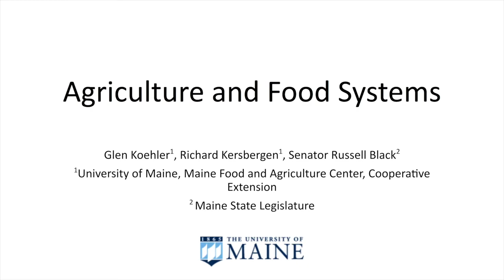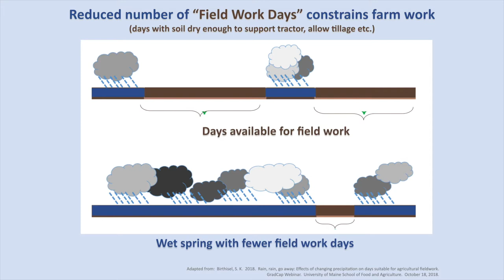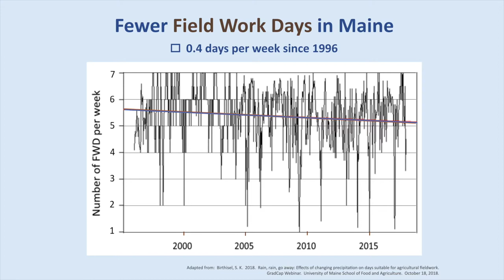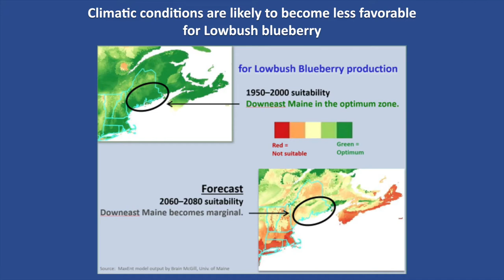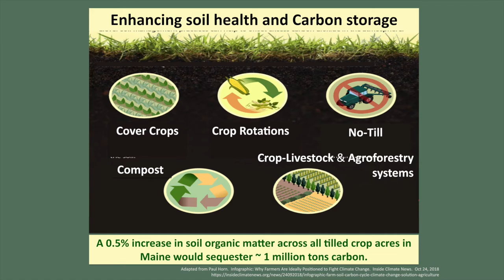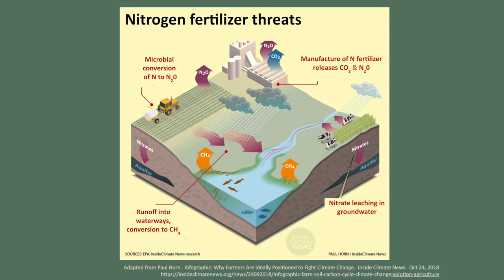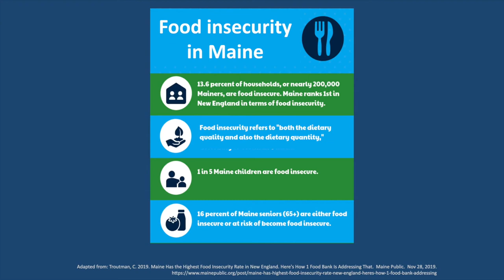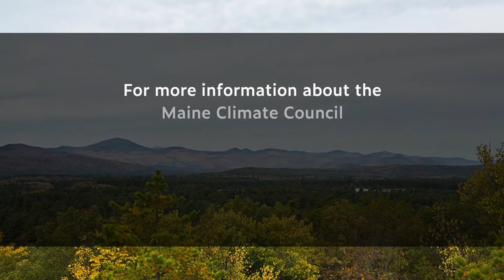Climate Change Impacts on Maine's Agriculture and Food - Maine Climate Council Presentation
The Maine Climate Council met on January 29, 2020 at the Augusta Civic Center in their second quarterly meeting. The meeting featured a presentation by the Department of Environmental Protection about their newly released Eighth Biennial Report on Progress toward Greenhouse Gas Reduction Goals; Scientific and Technical Subcommittee presentations about their initial summary of the effects of climate change on Maine; and presentations and break-out discussions of the draft scopes of each working group.

In this presentation, Dr. Glen Koehler, University of Maine Cooperative Extension, presented about the impacts of climate change on Maine's agriculture and food systems.

To download Maine Won't Wait, a Four-Year Plan for Climate Action, and to learn more about the Maine Climate Council, sign up for our newsletter, and get in touch with us,